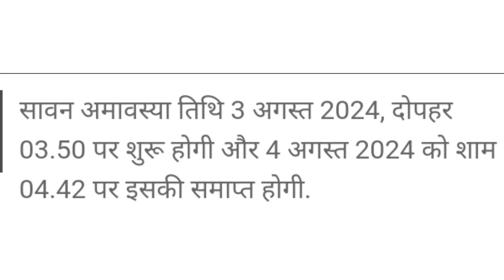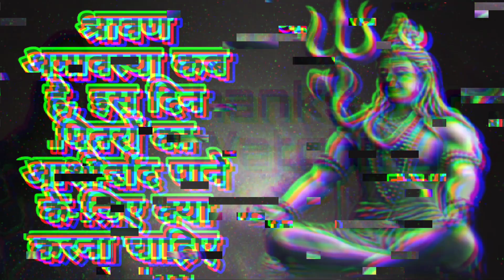श्रावण अमावस्या कब हैं पितरों का आर्शीवाद पाने के लिए जरूर करें ये काम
श्रावण अमावस्या कब हैं पितरों का आर्शीवाद पाने के लिए जरूर करें ये काम @aasthaaurjyotishgyan8133 jane kab se shuru ho rahe hai sawan jane mahatv
shivji ko kyo priye hai sawan ka maah
sawan ka mahina kab se shuru ho raha hai
sawan maah ka kya mahatv hai
kyo shiv bhakt is maah ka baisbri se wait karte hai janiye sawan ka mahatva
सावन पर सपने में दिखे ये चीज़े तो बदल जाएगा जीवन sawan me dikhe ye cheejen to badal jayega jivan
aaj mangalwar hai mahaveer ka vaar hai
dharma da
 jantal parba, dharma dar, Baisakh purnima
banke bihari Bhajan
bhagwat katha
diwali special rangoli
kundali bhagya
lakshmi mata ki chalisa
mandir me chipkali dekhna
meen rashi 2024
pradeep mishra
rangoli
rangoli banane ka design
sapne me kutta dekhne se kya hota hai
shivji ki aarti
shivratri kab hai
shri ram song
subah ke nashte ki receipe
welcome gyan
भागवत कथा
मेहंदी डिजाइन कॉम
premanand ji
premanandji maharaj
vrindavan
brijdham
brijwasi
ambrish ji maharaj
hit hu maharaj
radha vallabh
bankey bihari ji
Aries
Pisces
bhagwat Katha
mandir me chipkali
mehndi design
aastha
gyan
jyotish
jyotish shastr
jyotish shastra
sprituality
spritual
hindu
hindu dharm
hindu tyohar
dharmik
tarot card
tarot card reading
zodiac sign
zodiac signs
rashi
rashifal
masik rashifal
dainik rashifal
viral
viral video
video viral
youtuber
aries
taurus
gemini
cancer
leo
virgo
libra
scorpio
Sagittarius
Capricorn
Aquarius
pisces
vrindavan
mata laxmi
bhagwan vishnu
jyotish shastra
jyotish shastr
gyan
Pooja vidhi
grah
planets
brihaspati
Mangal
budh
guru
Shani
marriage
dhan ki kamu
premanand maharaj
premanand